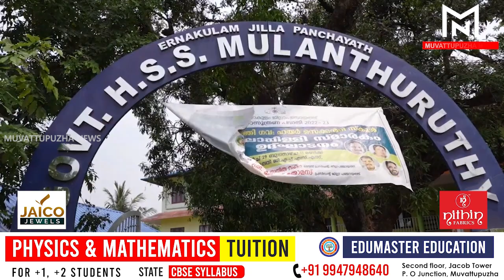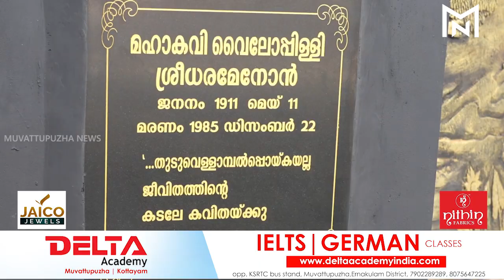മുളന്തുരുത്തി ഗവ.ഹയര്‍ സെക്കന്ററി സ്‌ക്കൂളില്‍ നിര്‍മ്മിച്ച വൈലോപ്പളളി സ്മാരകത്തിന്റെ ഉദ്ഘാടനം...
Muvattupuzha News